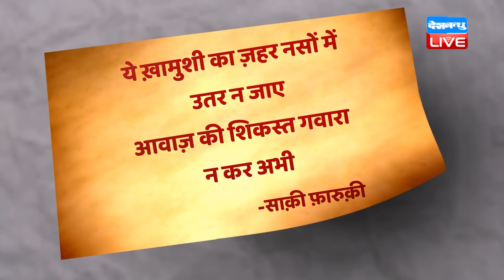News of the week : नयी राह पर Congress | Rahul Gandhi | Bharat Jodo Yatra | BJP | PM Modi